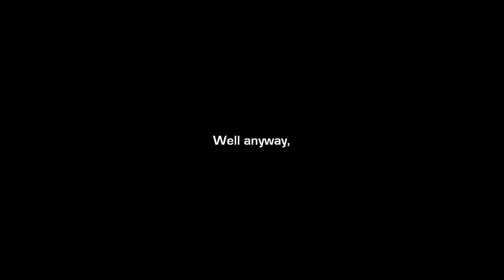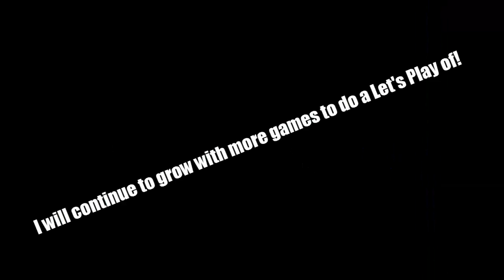Hellu Thar Random Viewer.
I see you have stumbled upon my page, Unsubscribed Viewer.

-SONGS USED-
Kirby Air Ride: Beginner's Room
Pizzicato Five: My Baby Portable Sound